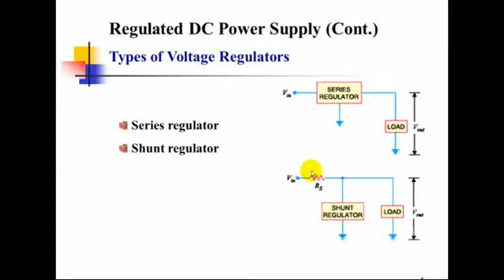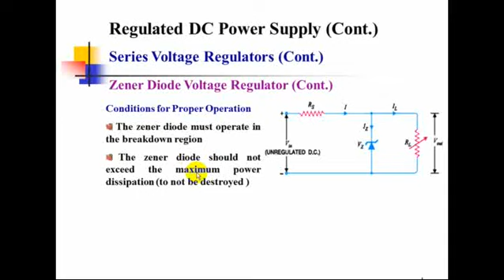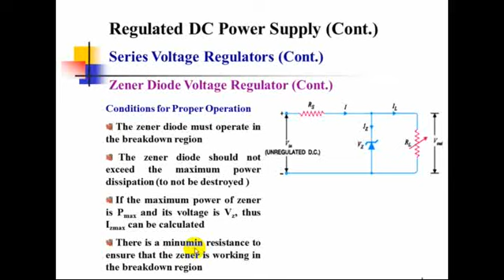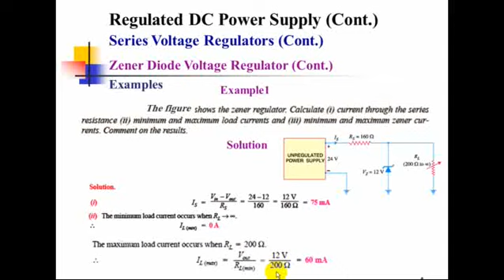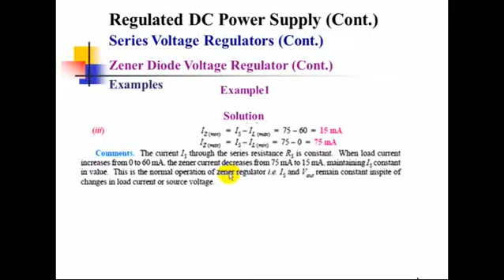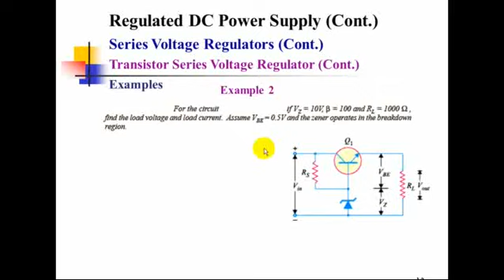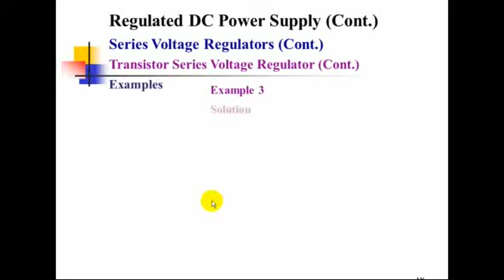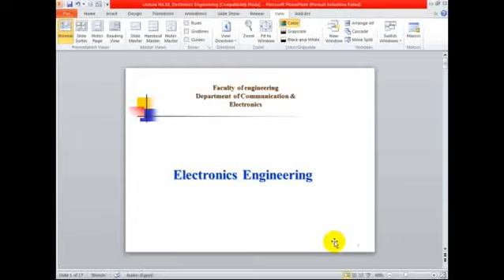Lecture No. 10, Electronics Engineering